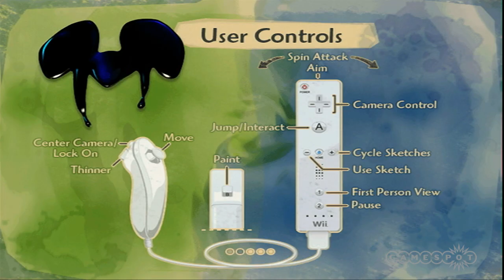Epic Mickey - Pirate Love and Steamboat Willie Gameplay Movie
A pirate finds his true love and Mickey visits an old steamboat.